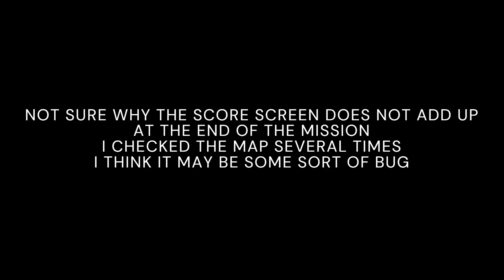Starcraft 1 - Extermination Challenge Run - Terran Mission 10 - The Hammer Falls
In this challenge run the goal is to kill all enemy units and structures